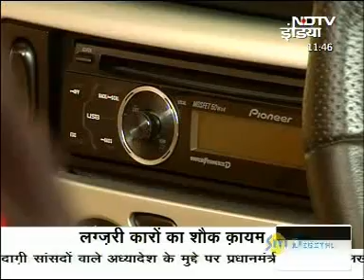Big Boy Toyz on NDTV India - Raftaar, with Kranti Sambhav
NDTV India's leading show, "Raftaar" hosted by Kranti Sambhav, visits Big Boy Toyz. We talk about the market of exotic pre-used cars in India, its audience and the joys of owning them.